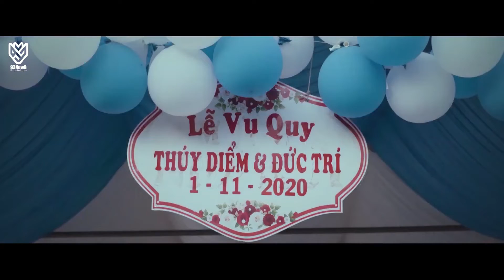TVk x GUMIN | THIỆP HỒNG ( ft Duy NH Prod ) | KARAOKE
Excutive Producer: ELEVEN MEDIA
Project manager: 93NEWG ENTERTAINMENT
Rapper & Composer : TVk
Music Producer: DUY NH PROD
Artist Manager & Executive PR & Communication : TRÍ ELEVEN
Rapper & Composer : TVk
Recording - Mix & Master: ĐẶNG THIỆN LUÂN
➥ Follow TVK